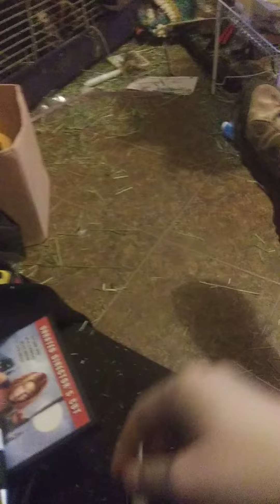Hey @SilverDiamond Thank You Love Cups Everyone Thumps Up